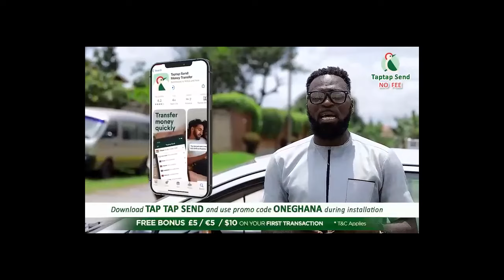23yrs in movies, Mr Poku lauds Lilwin, reacts to celebrity marriage recounts encounter with Kuffour